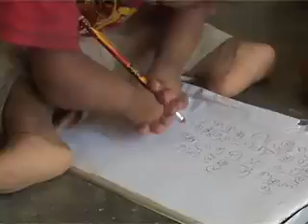Where are you ? Oh God !?